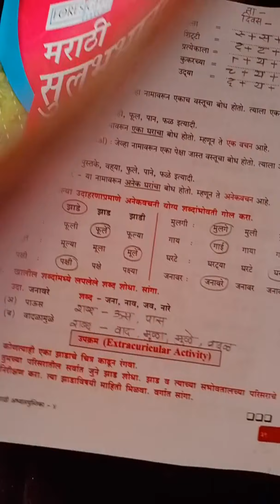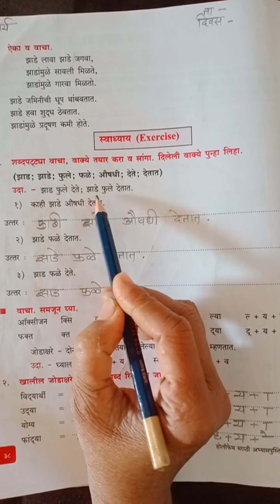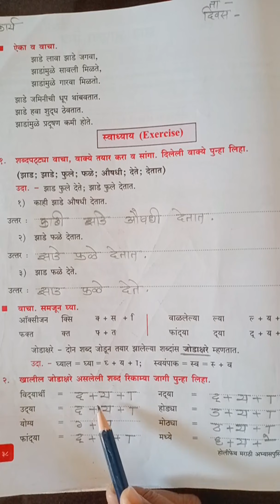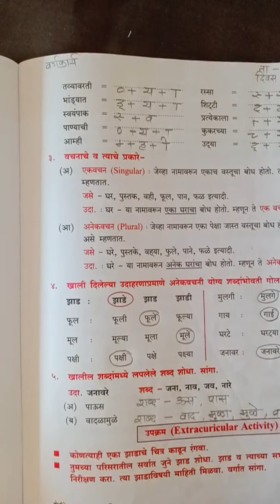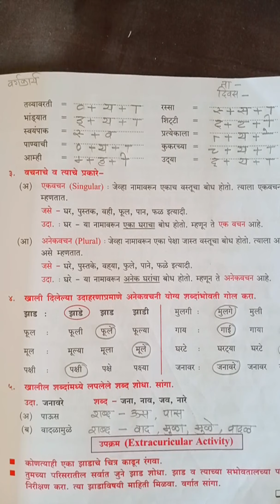वर्ग-४था, विषय- मराठी, पाठ १५- झाड आपला मित्र. स्वाध्याय. भाग-२, पान क्र.३८, ३९.